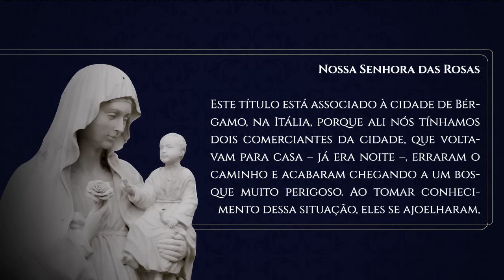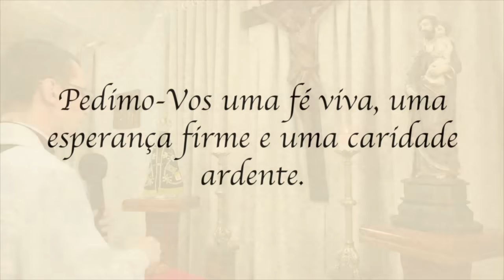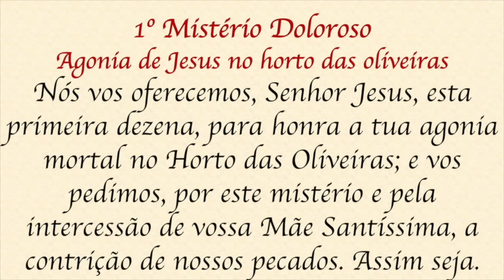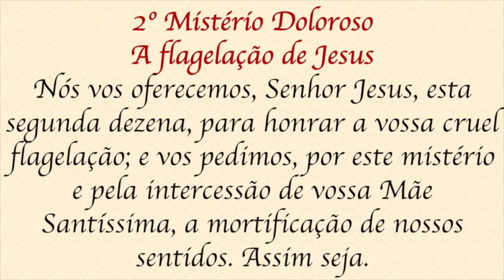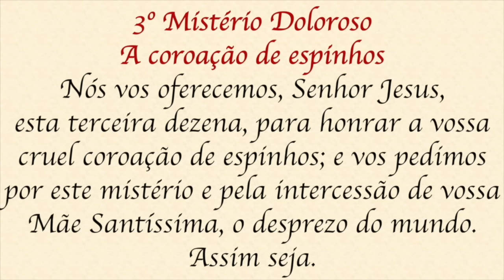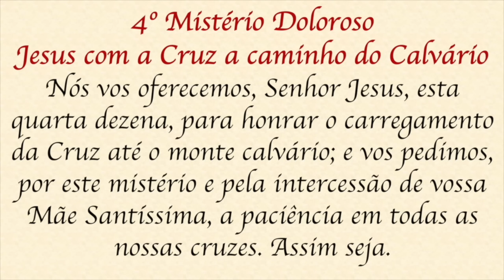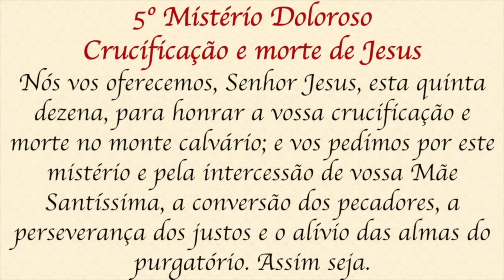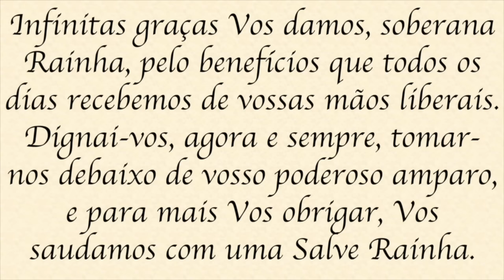Santo Terço - Terça-feira - 25 de junho